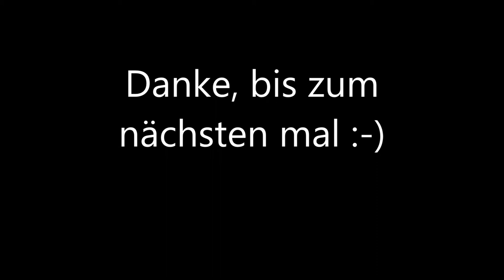Fussballcamp johnsdorf 2018